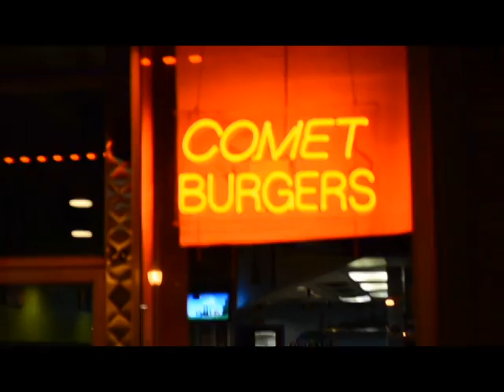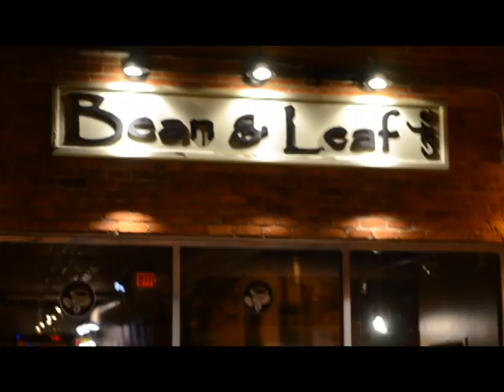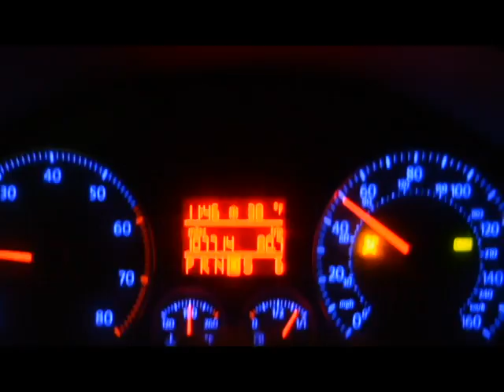Short FIlm DTRO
My first take at a short film. Random as can be. Thanks to Ryan K for sticking it out with me. Song is not mine and all rights are reserved.